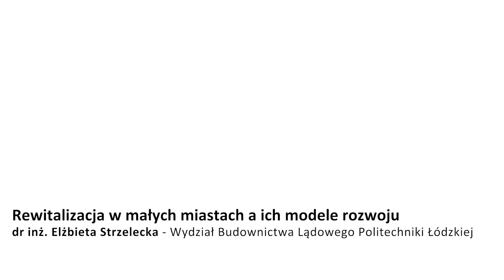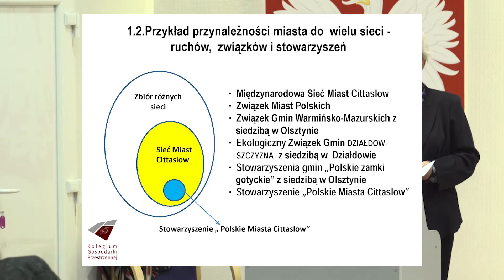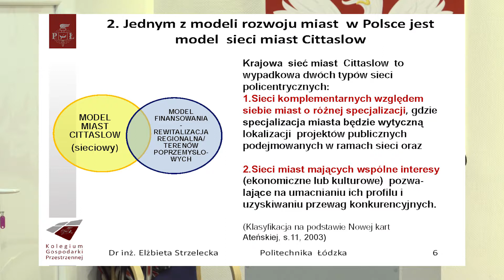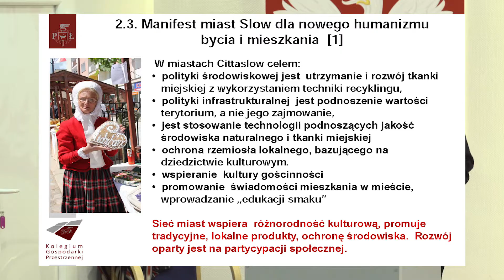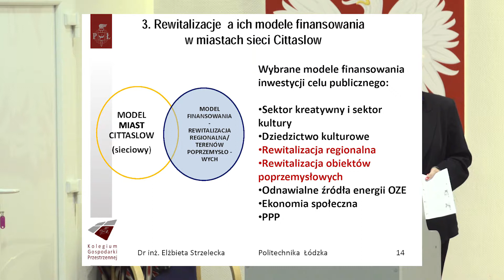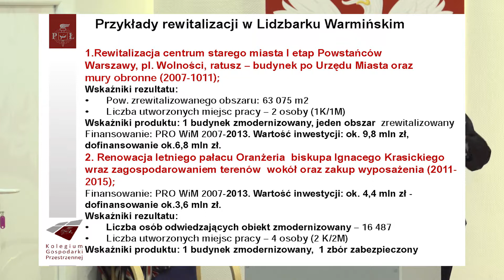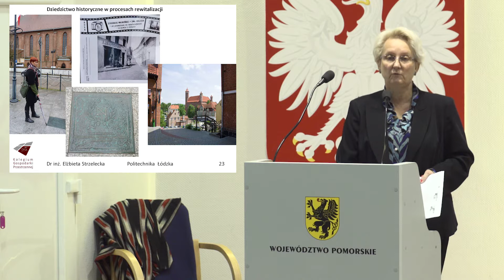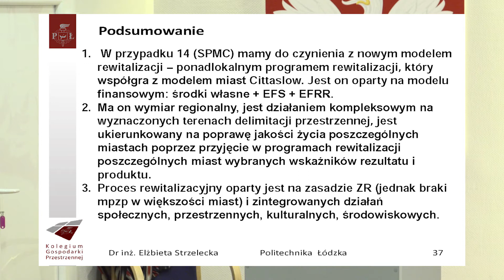Metropolitalny Kongres Rewitalizacji 2017 Gdańsk - Elżbieta Strzelecka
Wystąpienie dr inż. Elżbiety Strzeleckiej (Wydział Budownictwa Lądowego Politechniki Łódzkiej)pod tytułem "Rewitalizacja w małych miastach a ich modele rozwoju" wygłoszone podczas Metropolitalnego Kongresu Rewitalizacji, 2017 Gdańsk